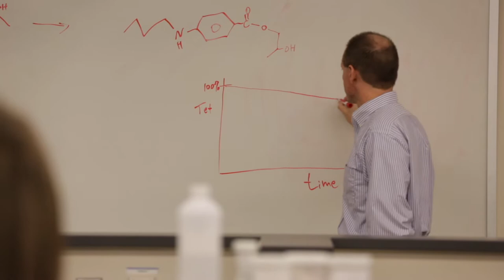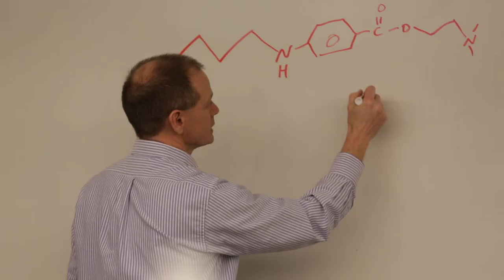Gireesh Gupchup Leads SIUE School of Pharmacy’s Commitment to Education, Scholarship and Service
Under the leadership of Dean Gireesh Gupchup, PhD, the Southern Illinois University Edwardsville School of Pharmacy (SOP) is educating and inspiring healthcare professionals to think across disciplines and make a difference.

According to data from the National Association of Boards of Pharmacy, when the 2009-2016 graduating classes are considered together, the SOP ranks number one among the eight programs in Illinois and Missouri, with a 96 percent first-attempt board pass rate, exceeding state and national averages.